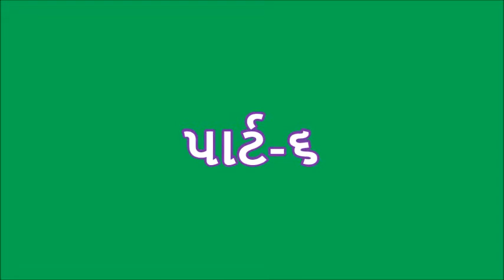RC 6 Rahasyapoorn chiththi of Pandit Todarmalji